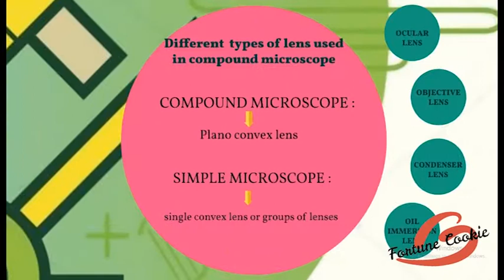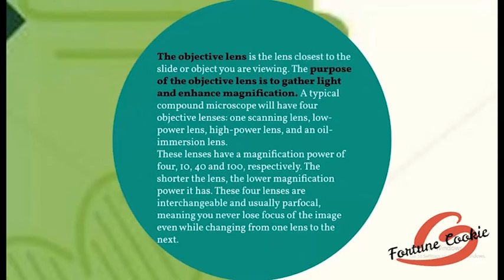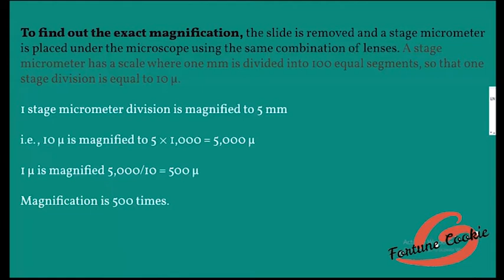Microscope botany calcuttauniversity Practicallab fortunecookie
All you need to know about your microscope.
Microscope and its parts ,  the types, its working principle, Drawing prism details and formulas.